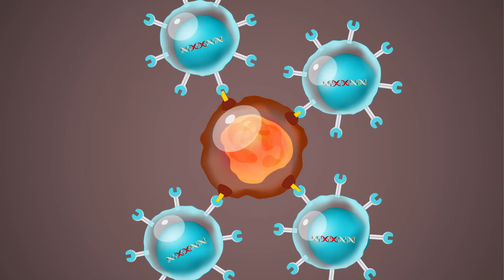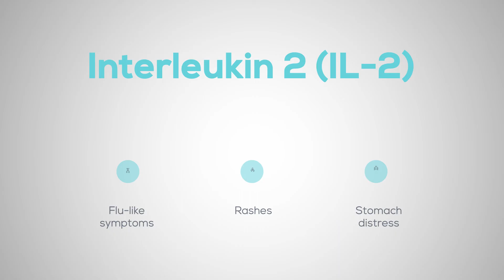Ask Ruby: What are Cytokines?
Ruby, your virtual community navigator, will help explain what you need to know about cytokines and how they are used in cancer treatment.

The Cancer Support Community is here to support you and help answer your questions.